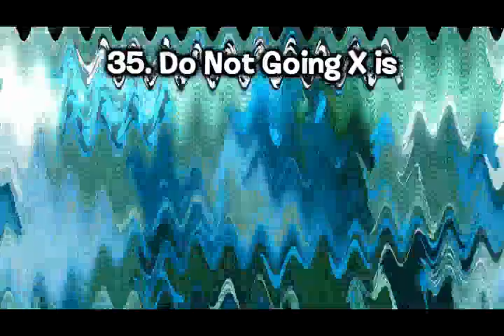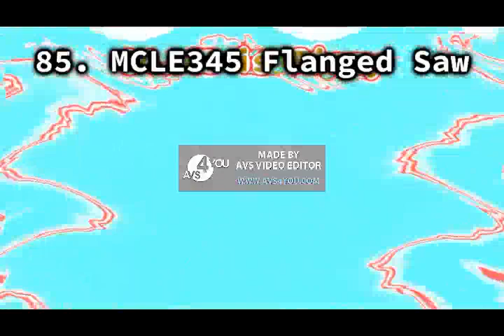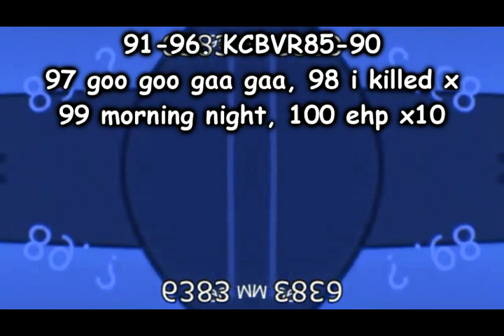Klasky Csupo in Brunswick Effect V5 Render Pack Collection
Text or somehow has changes every 10 rounds

1-10: Convergence
11-20: Jorby
21-30: 763 Overall
31-40: Shag Longue
41-50: Verdana (default)
51-60: AVS Animation 1-10
61-70: Vegas Pro Animation Texts
71-80: GTA SA BUSTED 84 Random effects picked + Fixifont
81-90: GTA 5 WASTED 33 Random effects picked + Source code pro
91-100: Comic sans but its in one text + Replacement in 91